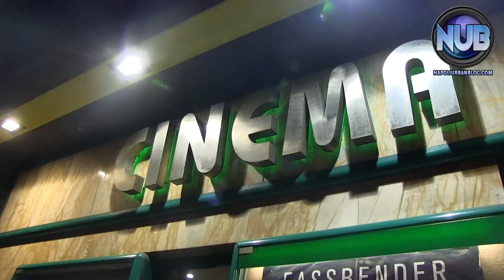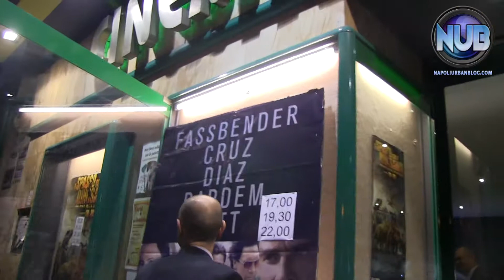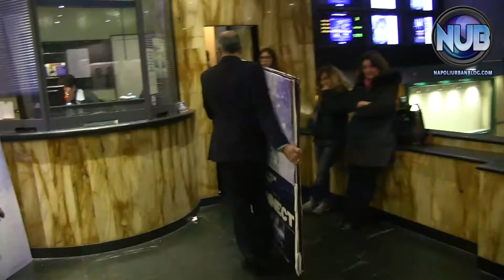Vomero, dopo 57 anni chiude il cinema Arcobaleno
Servizio: Marcello Santojanni